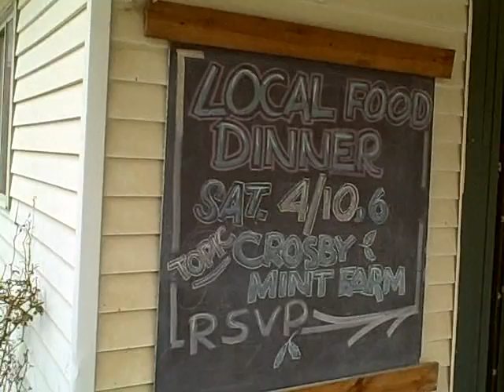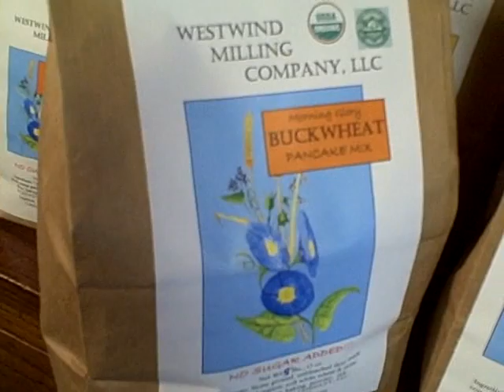Peppermint Jim Speaking at Westwind Milling Co. About Farm Foreclosure.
For the first time Peppermint Jim did a lecture solely on the three years of foreclosure the Crosby Mint Farm went through. Lee and Linda Purdy, owners of the oldest Milling Company in Michigan with a history of 173 years.